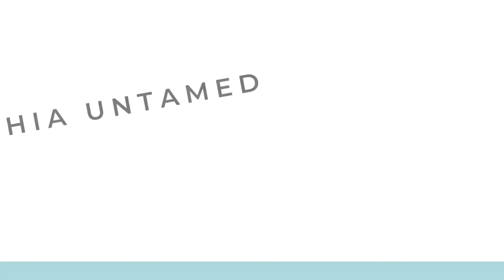How to be a Mandela Rhodes Scholar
Shout out to the scholars who were part of this episode 📣

1) Melisa Clara Bhebe

Zimbabwe & University of Cape Town, 2023

2) Mwayi Prudence Msokera

Malawi & Nelson Mandela University , 2023

3) Mpanangombe Wrixon

Malawi & University of Cape Town, 2023

4) Chomba Nyemba-Mubanga

Zambia & University of Pretoria, 2023

5) Saa Michel Tolno

Guinea & University of Johannesburg, 2023 (Videographer)